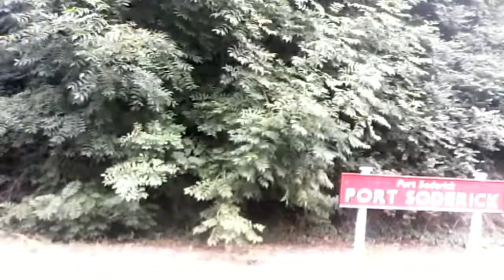Isle Of Man Steam Railway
On coach trip to the Isle of Man I got to go on the Steam Railway.